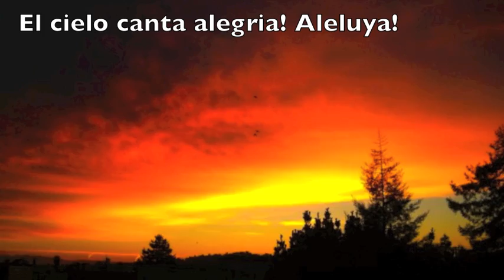El Cielo Canta alegria! (Pablo Sosa)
Canción Argentina - Pablo Sosa

"El cielo canta alegría, Alelúya!
Porque en tu vida y la mia brilla la gloria de Dios.

Alelúya, Alelúya!
Alelúya, Alelúya!

Porque a tu vida y la mia las une el amor de Dios.

Porque tu vida y la mia proclamarán al Señor."